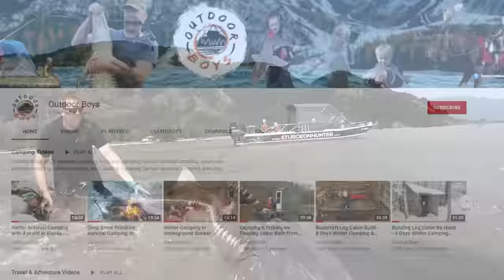Wolves "Laughing" Outside Our Tent - Hot Tent Hammock Camping in Deep Snow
I took my 5 year old son hammock camping in a hot tent in the mountains of Alaska using my snowdog. Around sunset we heard large animals "Giggling" outside our tent and I we went to sleep with the sounds of wolves howling in the woods around us. But we had a good time and ate some amazing food.

Here is the link to the hammock hot tent.